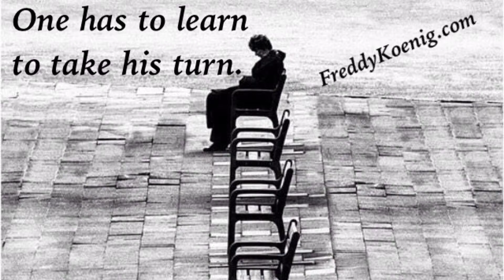Learn To Take Turns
Fred Koenig Texas Songwriter talks about waiting in line. Freddy Koenig The Poet made this Video